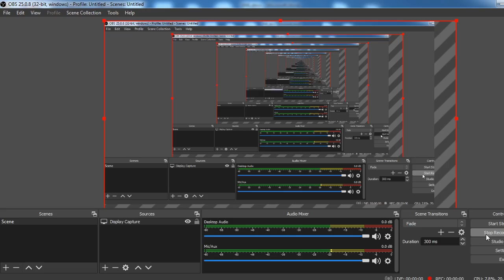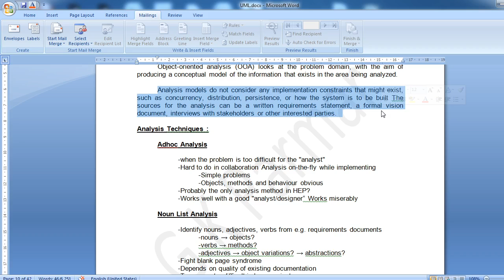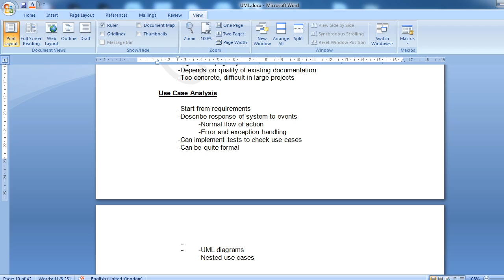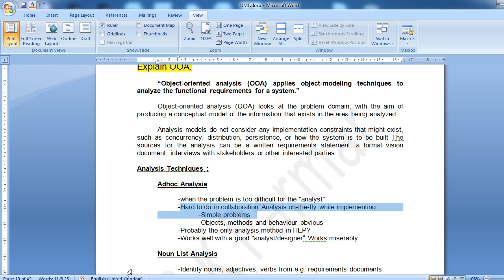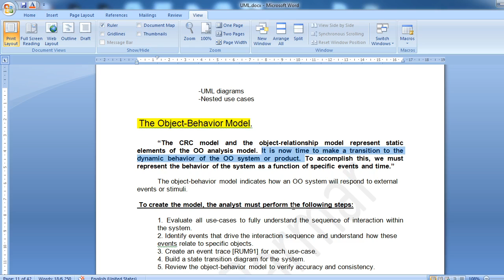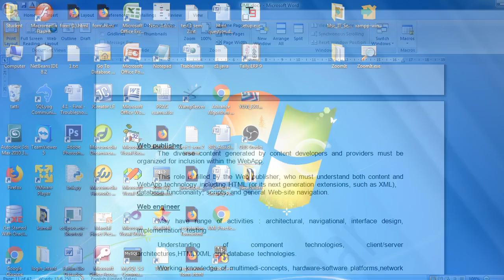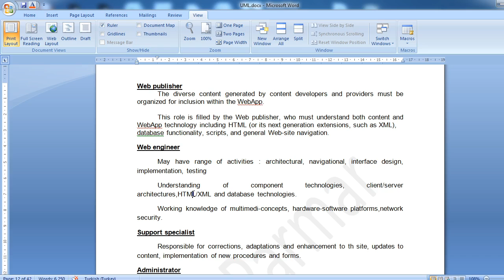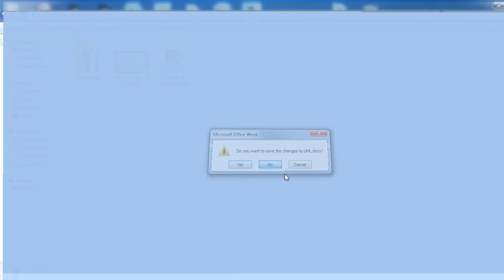905 | L5 | UML | OBJECT ORIENTED ANALYSIS | OBJECT BEHAVIOR MODEL | WEB ENGINEERING | BY ARN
UML
OBJECT ORIENTED ANALYSIS
OBJECT BEHAVIOR MODEL
 WEB ENGINEERING
Shree V G Chaudhary M.Sc.(C.A. & I.T.) College,
MScIT College Palanpur,